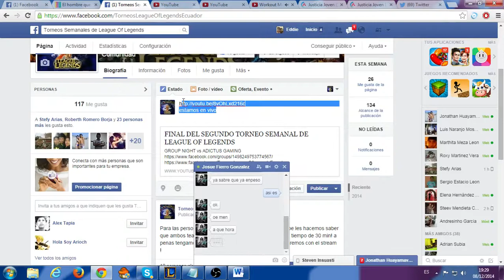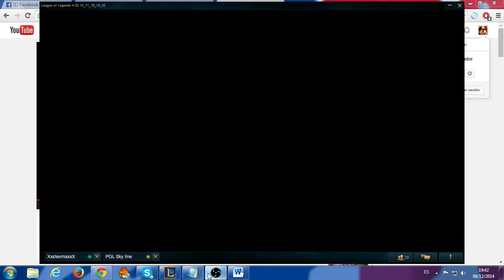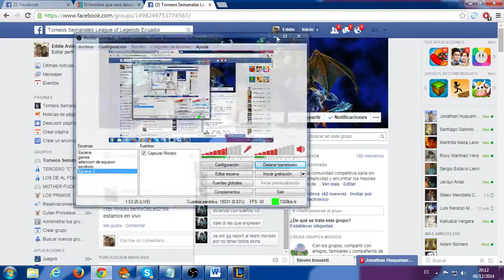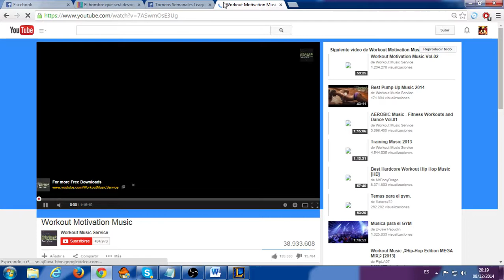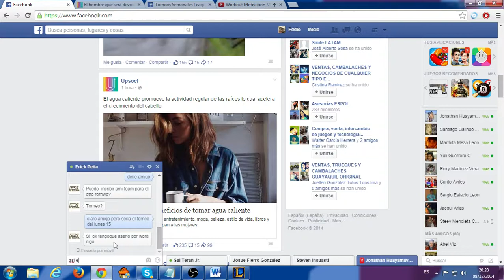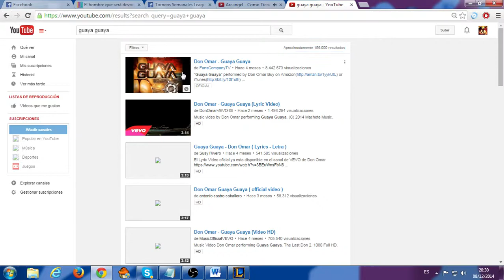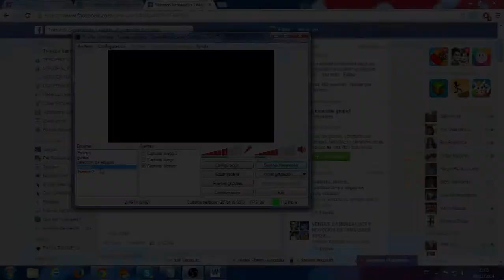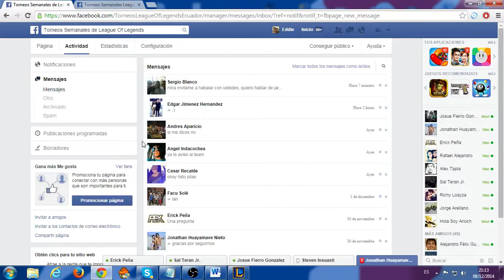FINAL DEL SEGUNDO TORNEO SEMANAL DE LEAGUE OF LEGENDS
GROUP NIGHT vs ADICTUS GAMING